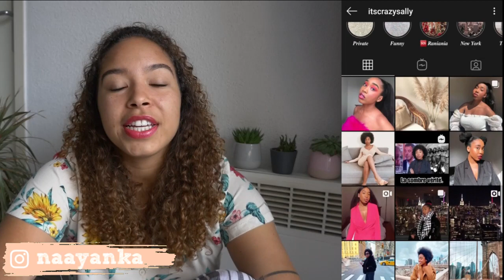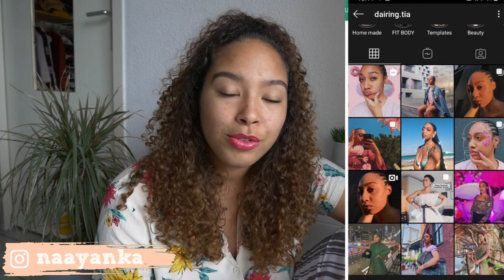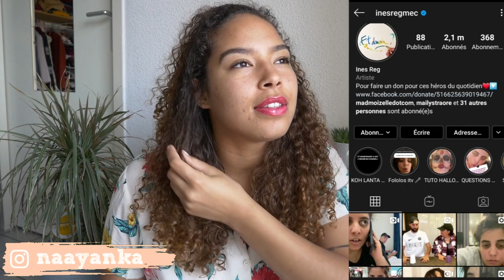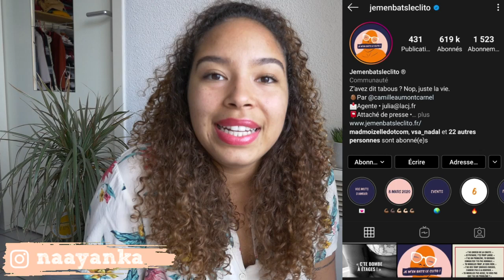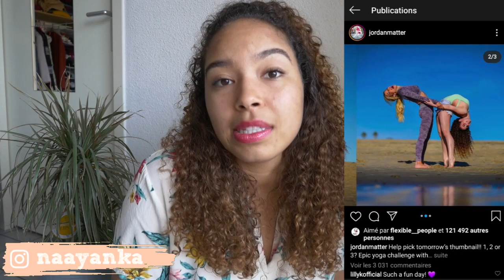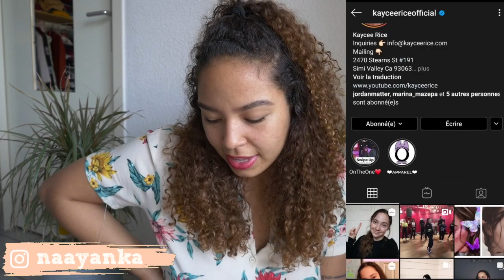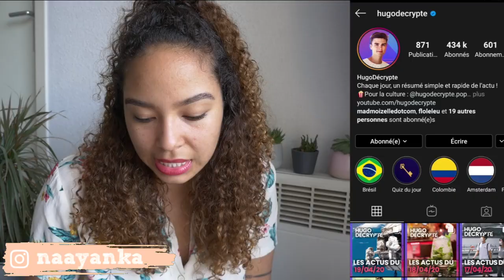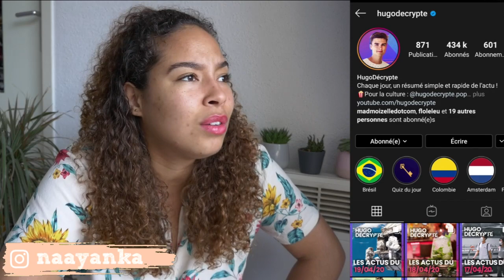MyBetterSelf, ItsCrazySally, La Carologie, Sindyoff, etc : Mes inspiratrices favorites I Na Yan Ka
Bon ce n'est pas une liste exhaustive mais voilà quelques unes des personnes qui m'inspirent au quotidien hésite pas à aller les suivre!

(pour me soutenir GRATUITEMENT en regardant une publicité de quelques secondes)